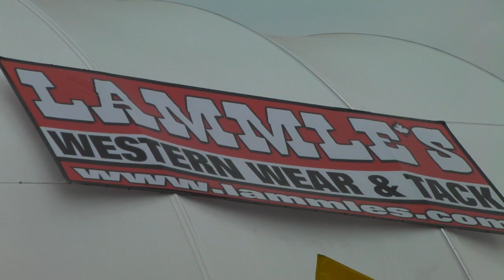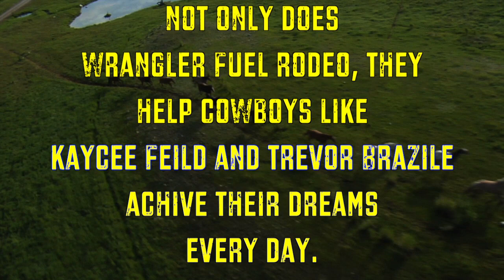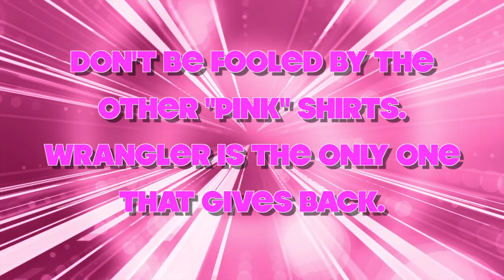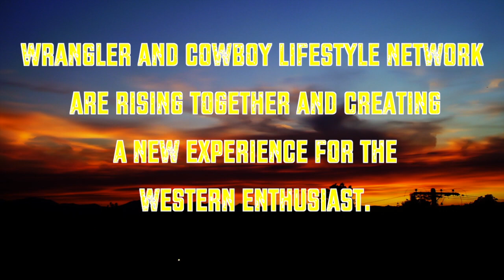CLN 12-34: Wrangler's Truth about their Specialty Apparel. They give back.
Cowboy Lifestyle Network is pleased to voice the truth about Wrangler Specialty Apparel; after all its brand precisely epitomizes everything good there is about the Western lifestyle for cowboys and cowgirls of all ages and from all walks of life. Within the jean industry and the entire western cowboy market, Wrangler has been and continues to be the number one iconic American western apparel brand in the consumer marketplace since 1945.
Wrangler is highly involved in rodeos everywhere and is a brand that continues to have such a positive effect on the many people living the rugged cowboy lifestyle because of how effectively Wrangler supports those who are involved in rodeo. Jeff Chadwick, Director of Western Events, such as, the NFR, PBR, PRCA, and Miss Rodeo USA Program, has supported rodeos across North America while demonstrating his ability to endorse the best professional riders in rodeo and all the hard work he puts into so many remarkable events. For example, World Champion Bareback Rider, Kaycee Field. In fact, CLN got the opportunity to conduct an exclusive interview with Kaycee Field after his performance at the 100th Anniversary of the Calgary Stampede:

"Wrangler picked me up when I was 19 years old, they have been behind me and put me down the road. If it wasn't for Wrangler I wouldn't have made my first NFR, I wouldn't have won my belt buckle. I would like to thank Wrangler so much, especially Jeff Chadwick. Those guys picked me up at a young age and have been behind me at a young age and have been behind me since day one and they take care of me," said Kaycee Field.